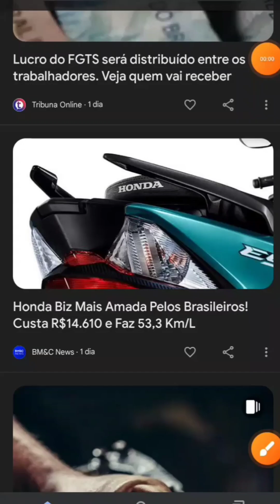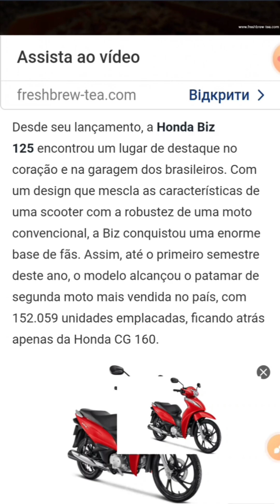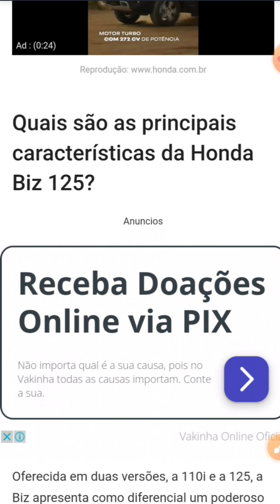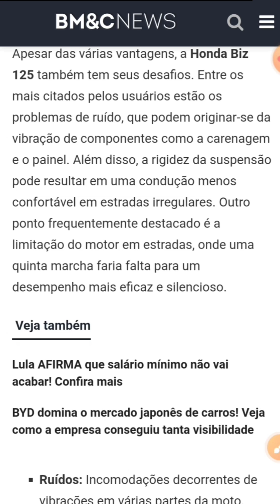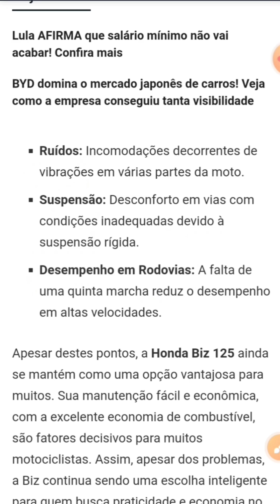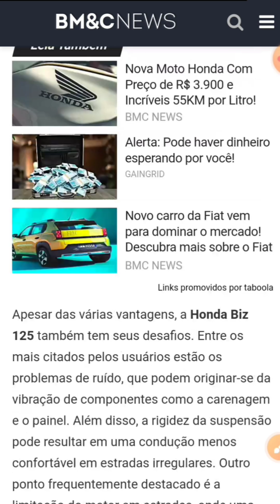moto biz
Ela é uma das motos mais vendidas no Brasil , estou falando da Biz 125 Honda.